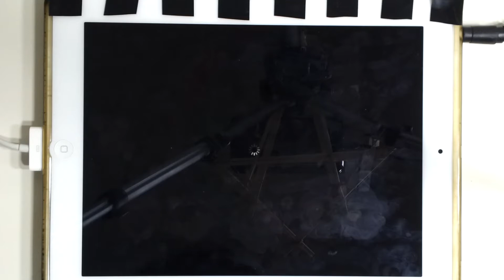WTF K.M.T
I gave up at the end. This song is full of trap cards!